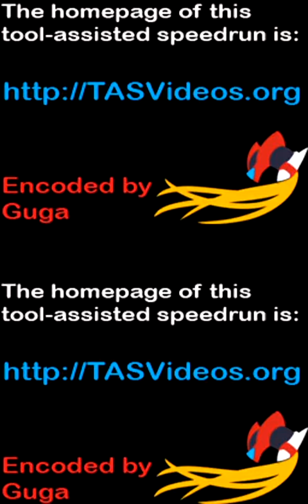TAS - DS Tetris DS (USA) by veup in 01:37.53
A movie of the video game "Tetris DS" for the DS (Nintendo DS), created by "veup". This TAS video (Tool-assisted speedrun) demonstrates how to complete the game in a record time of "01:37.53", using tricks and exploiting glitches. This video also serves as a complete walkthrough.